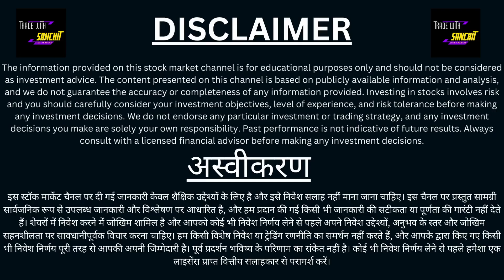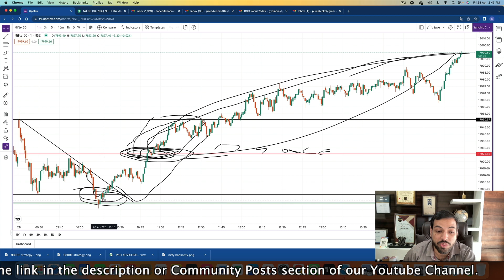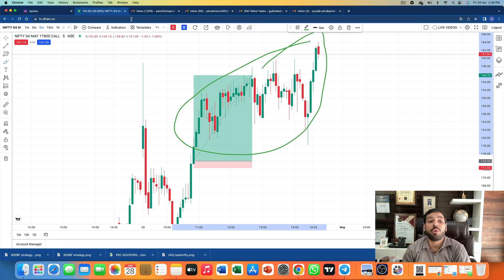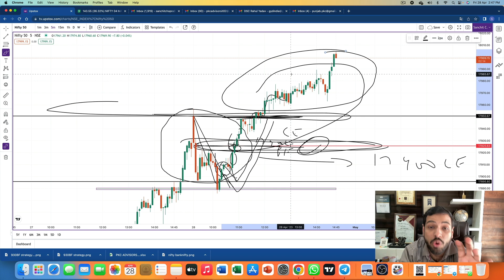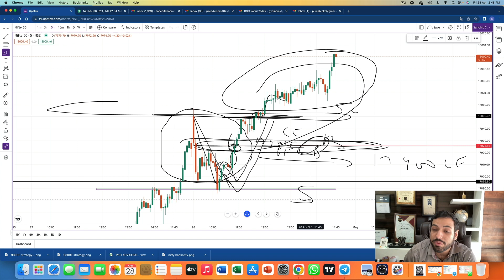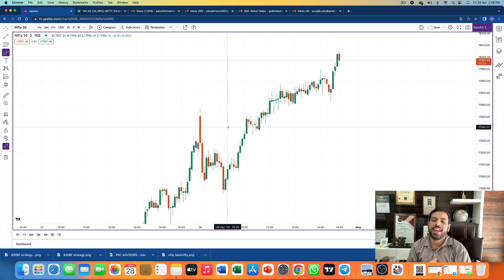Option Buying Strategy for Intraday | Intraday No Loss Strategy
banknifty strategies
nifty strategies
nifty strategy option trading
banknifty strategy no loss
stocks intraday trading strategies
intraday strategies
traffic light setup
banknifty option buying
option buying strategies
nifty tomorrow
nifty prediction
nifty analysis
bank nifty prediction for tomorrow
stock market
share market
trading
banknifty tomorrow
free stock market course